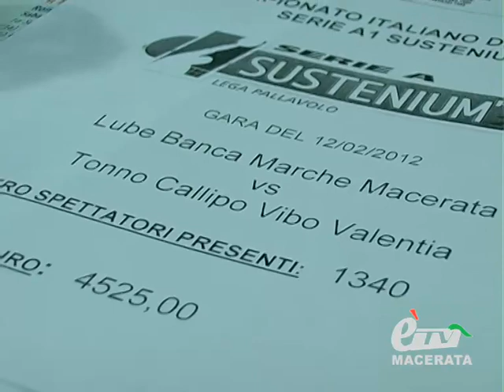VOLLEY A1. LUBE MACERATA - CALLIPO VIBO VALENTIA (2-3)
Macerata. 13 febbraio 2012. Quarta sconfitta consecutiva in campionato per la Lube Macerata che in un Fontescodella semivuoto soccombe di nuovo ai calabresi così come era successo all'andata. Ora i ragazzi di Giuliani hanno una settimana per prepararsi alla Final Four di Coppa Italia  che si giocherà a Roma. Semifinale sabato alle 18 contro Modena. Servizio di Roberto Properzi.